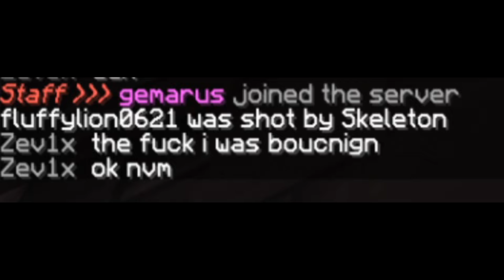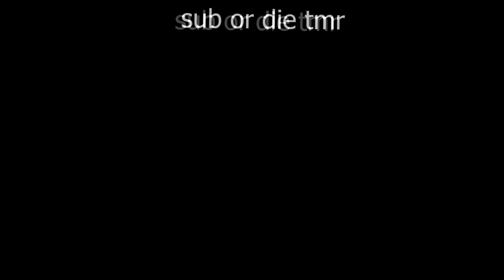So I trolled kids with OP on this server..